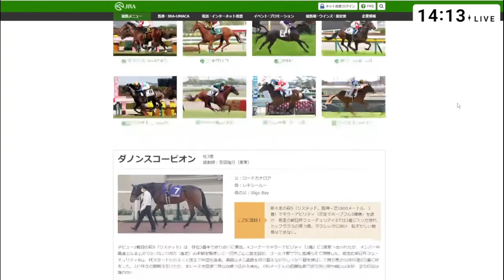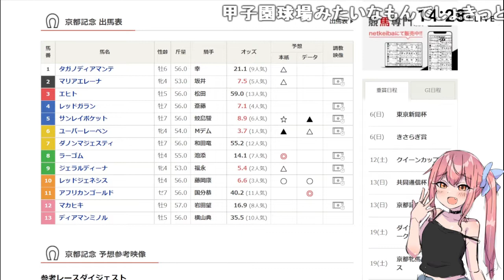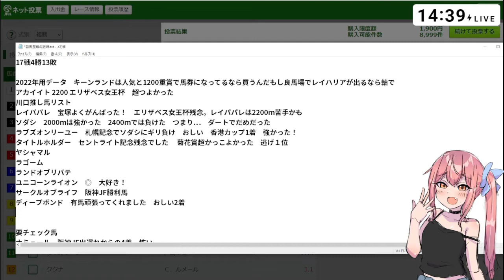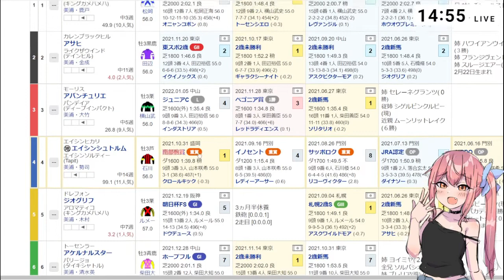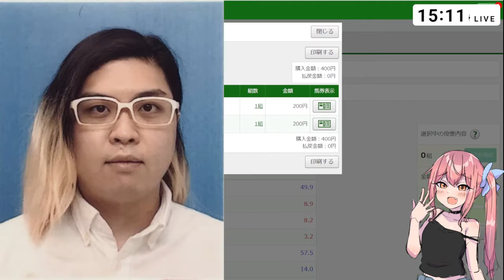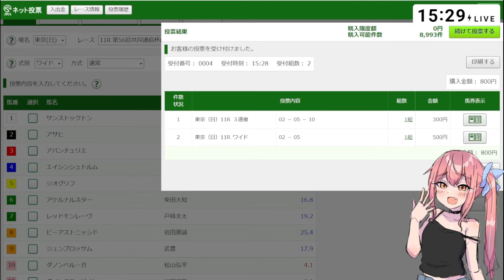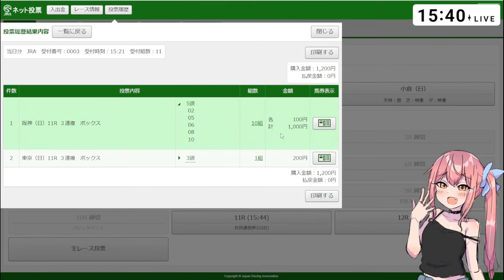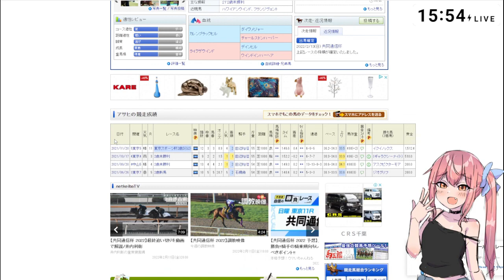京都記念で14万倍のオッズを当てて隠居する配信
二度と働かないと誓う